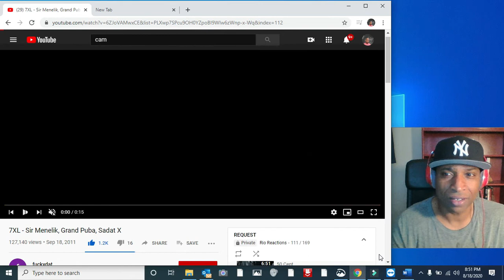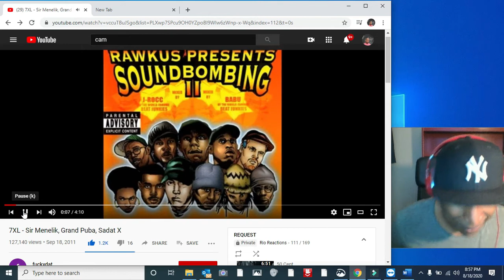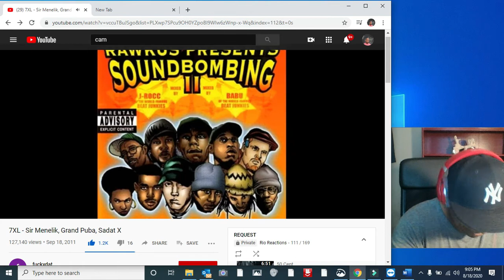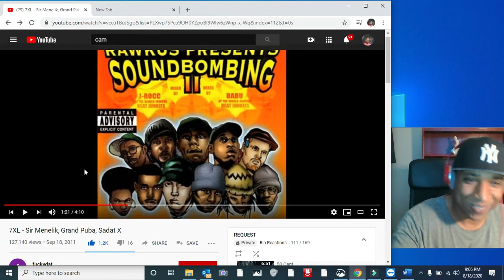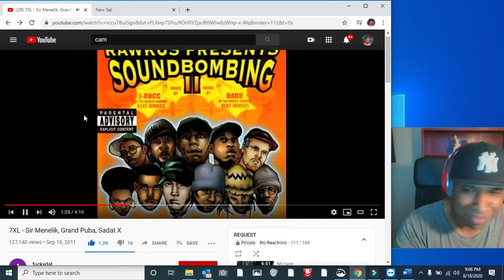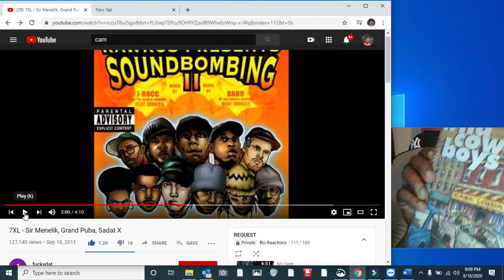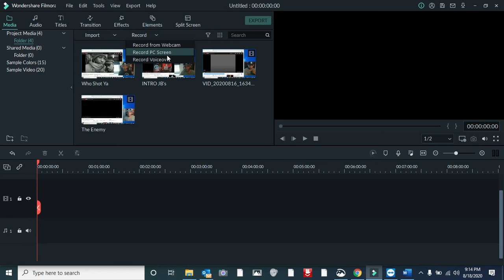7XL: Grand Puba feat. Sir Menelik & Sadat X | "Corona" REACTION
7XL: Grand Puba feat. Sir Menelik & Sadat X | "Corona" REACTION